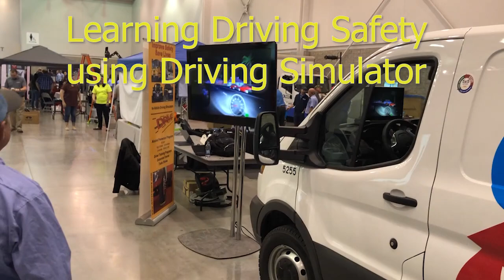Drive Square Adiona at ColonialWebb Safety Events, May 2019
Drive Square Adiona Simulator at ColonialWebb / Comfort Systems USA safety events. May 2019.